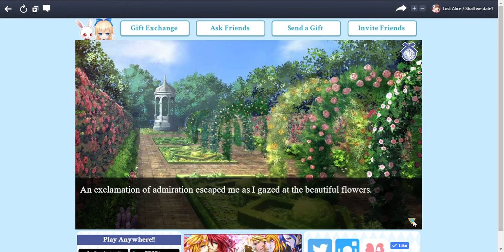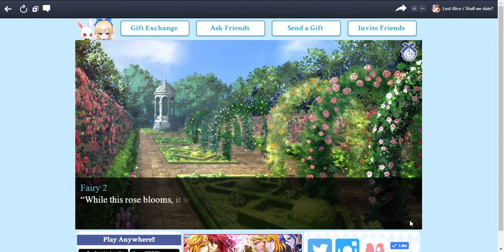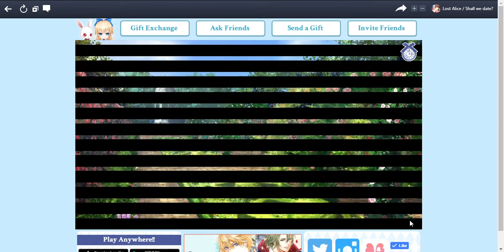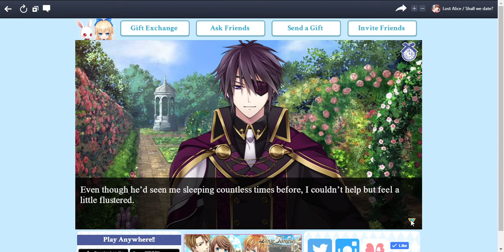Shall We Date Lost Alice Ace - Kiss the Girl